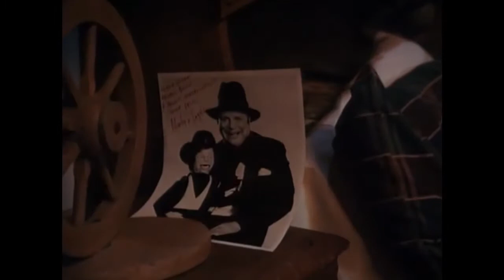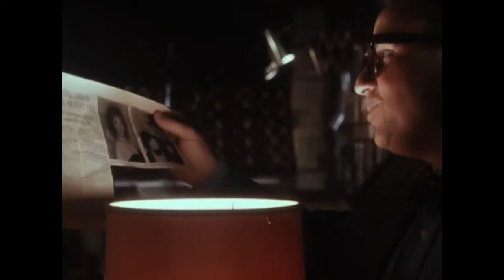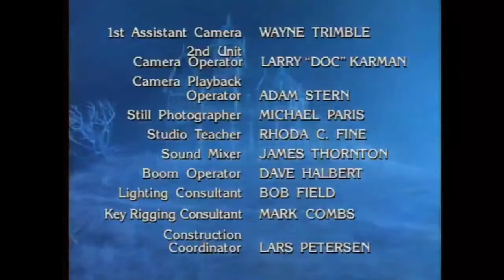Tales from the Crypt - The Ventriloquist's Dummy - S 02 E 10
Season 2 Episode 10  - The Ventriloquist's Dummy - A young ventriloquist (Bobcat Goldthwait) wants to improve his craft and seeks out help from his old hero (Don Rickles), but he soon finds out about his own hidden secret.

Title: The Ventriloquist's Dummy
Air Date: June 5, 1990
Runtime: 30 min
Genres: Comedy, Fantasy, Horror